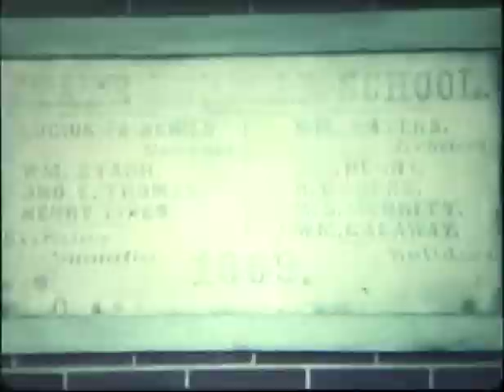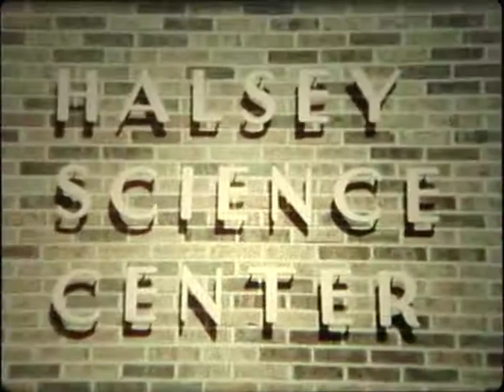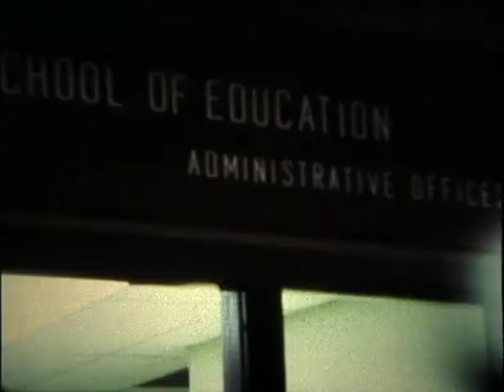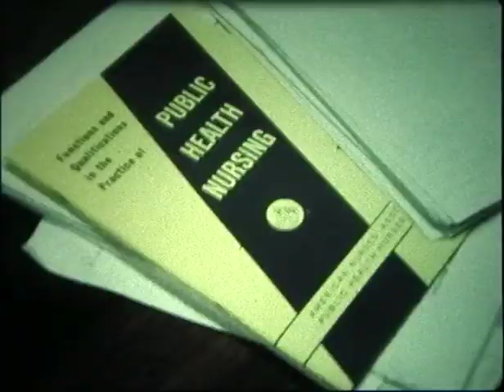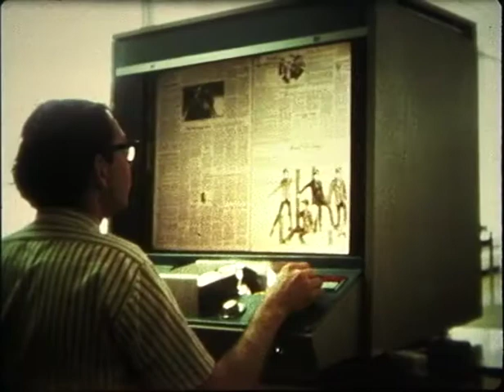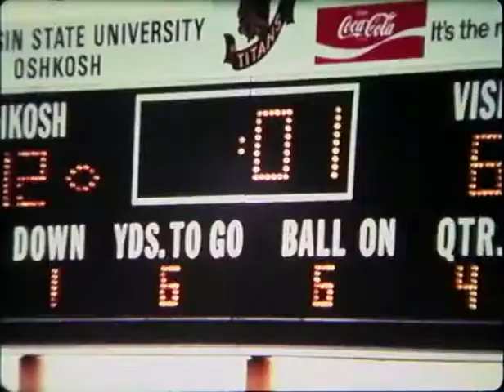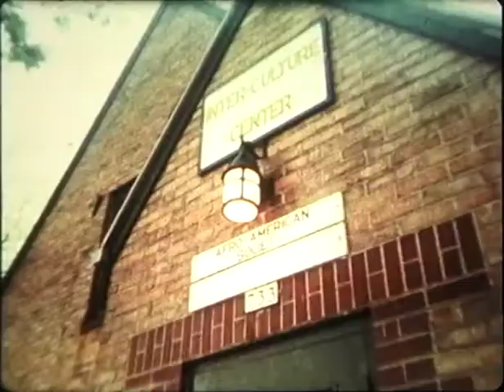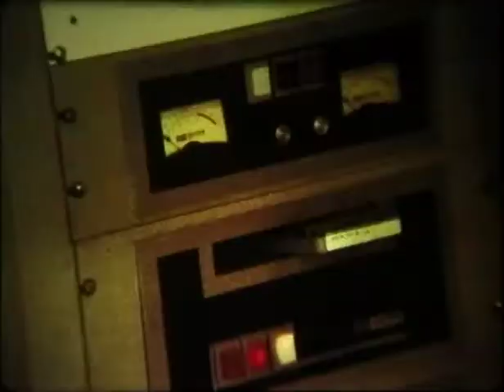UW Oshkosh - A Century of Service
Promotional film made at the time of UW Oshkosh’s 100 year anniversary by Robert “Doc” Snyder of the Radio/TV/Film department. Film briefly follows the history of the institution and then details the programs and facilities of campus, particularly highlighting the latest improvements